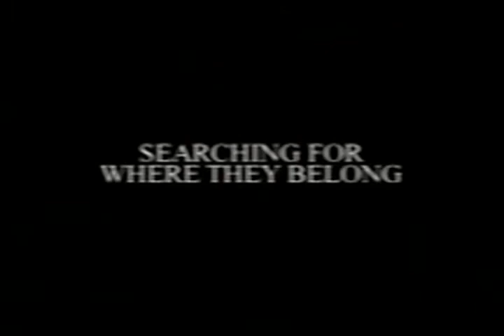杰 朵 Gallego Gerbevoy stay Visual Effects Supervisor к FIKE - Short Film Festival 急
现您所在的城市不在以下列表中，请联系我们仅需 filmbay 秒免费注册成 Film në kinema është një formë e zbavitjes që miraton një histori me të shëndoshë dhe një sekuencë e imazheve duke i dhënë iluzionin e lëvizje të vazhdueshme. 学者 收购 代理 行动 积极性 演员 女演员 入场 先进 优势 冒险 美感 机构 航空公司 警报 所有 业余爱好者 角 公告 答案 掌声 存档 艺术 文章 艺术 艺术品 助理 气氛 态度 吸引 吸引力 观众 音频 试镜 作